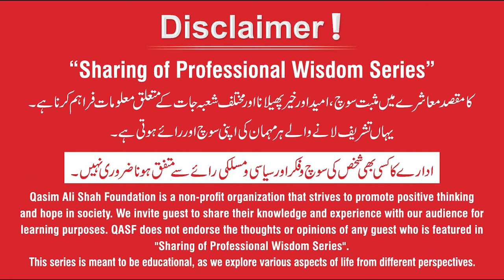Secret of Happiness - How to be Happy in Life? Abdul Salam Chaudhary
Abdul Salam Chaudhary (Psychologist | Author | Udemy Instructor)
▶ AbdulSalamUrdu.com